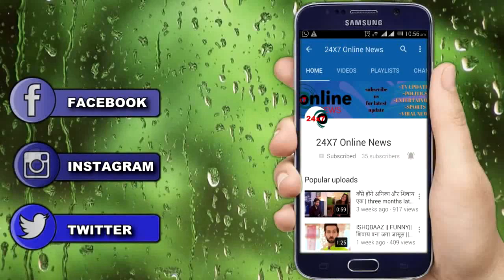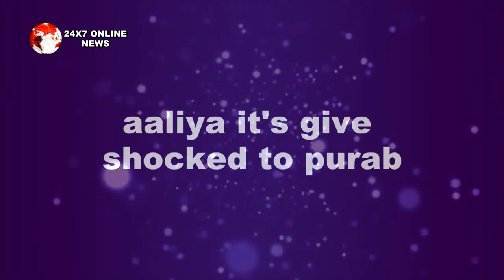KUMKUM BHAGYA || नहीं हुआ है DISHA को कुछ भी, 20 सालो से AALIYA दे रही है धोख़ा